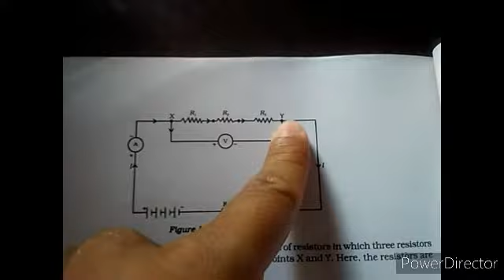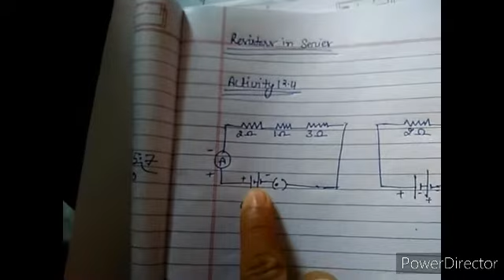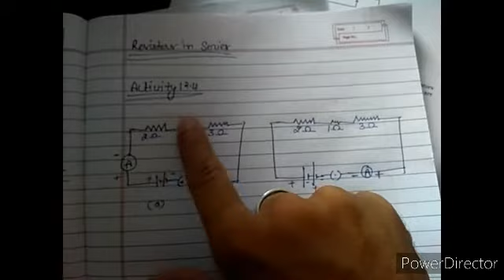Resistors in series combination